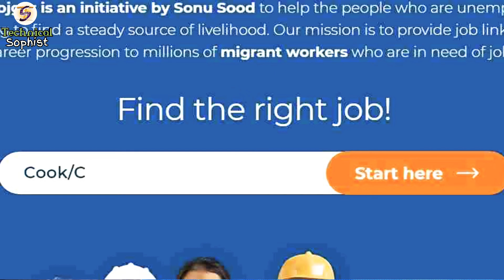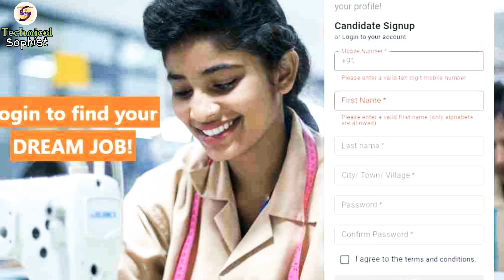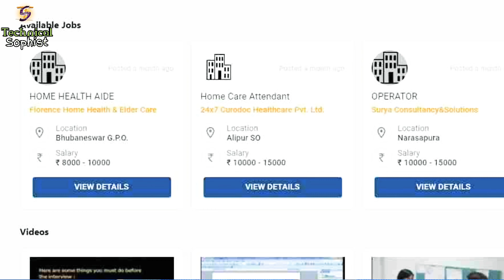Pravasi Rojgar App/How to apply Pravasi Rojgar/Sonu Sood App/प्रवासी रोज़गार /By Technical Sophist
🌎Namaskar Dosto,Mai aap logo Ko Batane ja raha hu ki Sonu Sood ne ek app lonch Kiya hai jiska Naam hai *Pravasi Rojgar* is me 500 registered company hai or aap ke man pasand job is me mil Sakta hai aap ke education ke anusar.How to apply Pravasi Rojgar online full details available here.to Ummid hai ki aapko video accha or pasand aayegi.

*About:-*_*Technical Sophist is a fast growing YouTube channel,where you will find technological Video in India*_